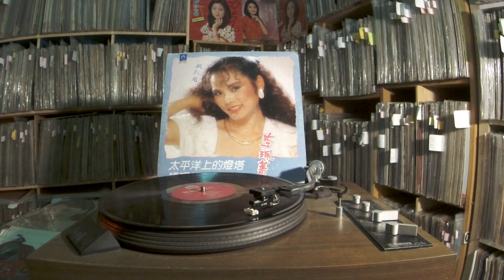李珮菁 Li Pei Jing -- b1 回憶的季節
LEICO AKA-1450